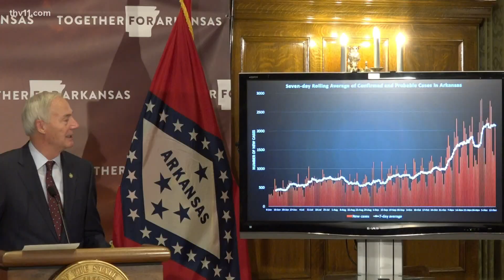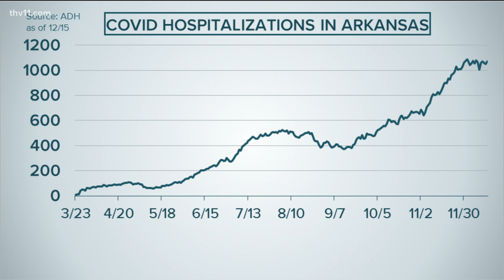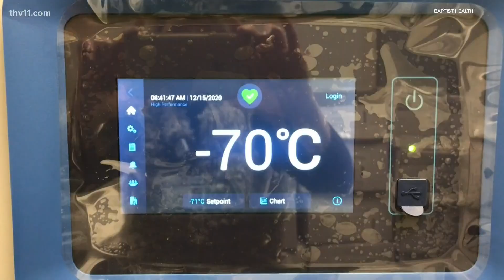Arkansas reaches over 3,000 total deaths due to COVID-19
Even though a Little Rock restaurant had to shut down after 10 employees tested positive, there were no new workplace outbreaks in the report by the ADH.